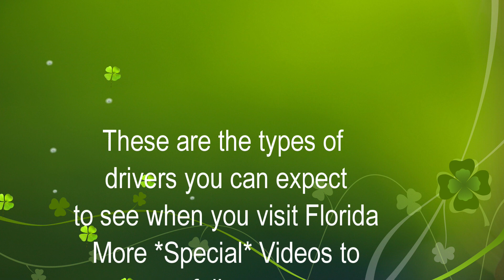Even More Distracted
Just some more Florida idiots driving.    If you text and drive, you're a moron.   No, you may not use my video's.